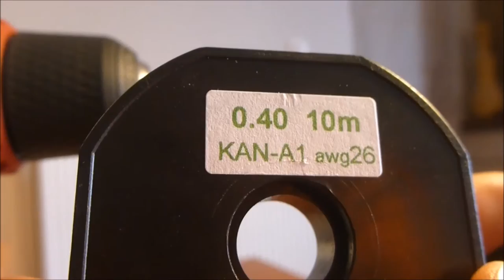Parallel Clapton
26g core, 38g/40g parallel clapton